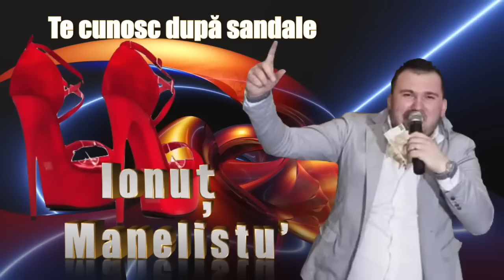Ionut Manelistu ❌ Te Cunosc Dupa Sandale (varianta live)